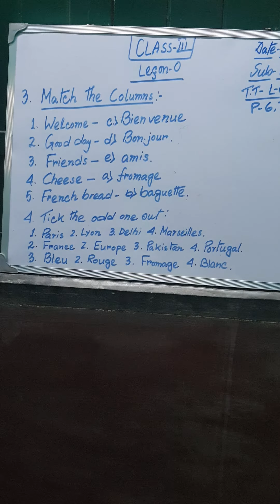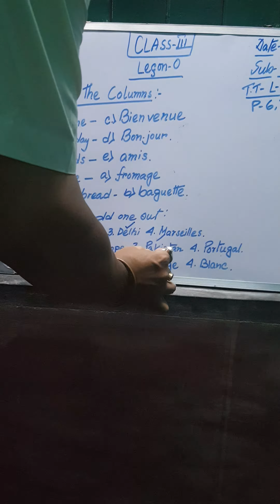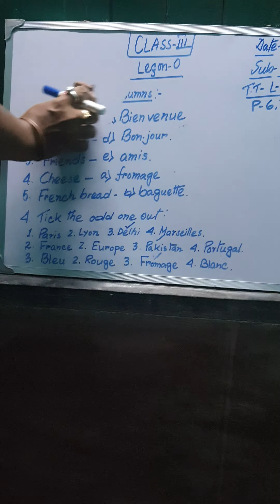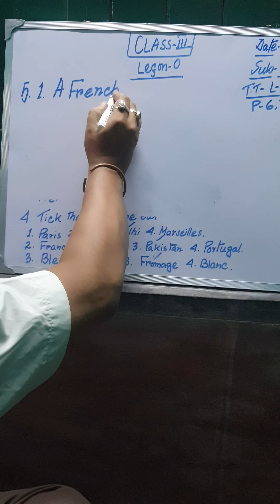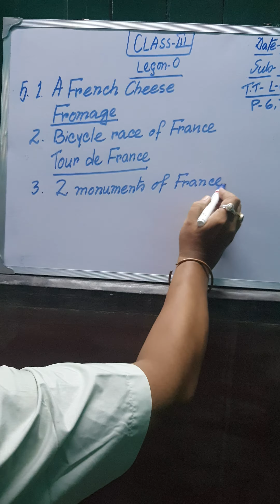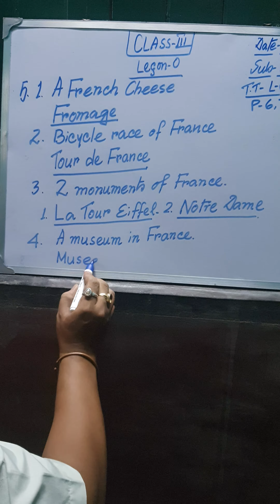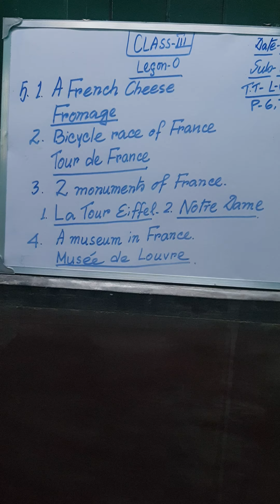class 3, DATE-29/7/21, DAY Thursday, SUB-FRENCH AND TODAY'S TOPIC LESSON-0, EX 3,4,5. PAGE-6,7